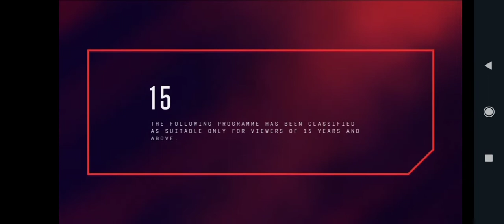Trading Paint - Fox Action Movies Intro